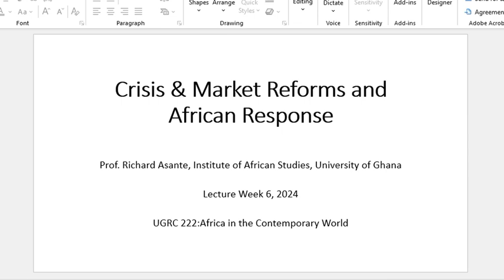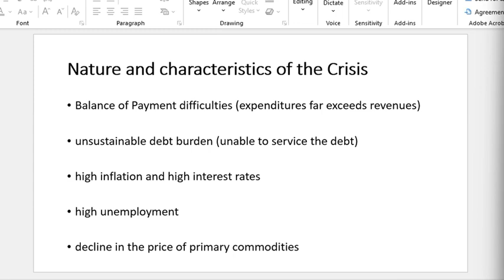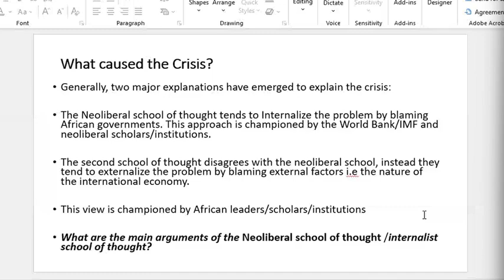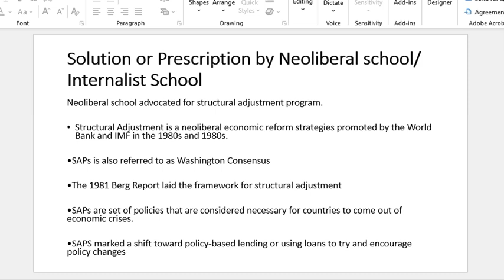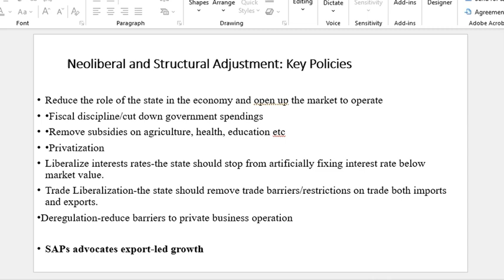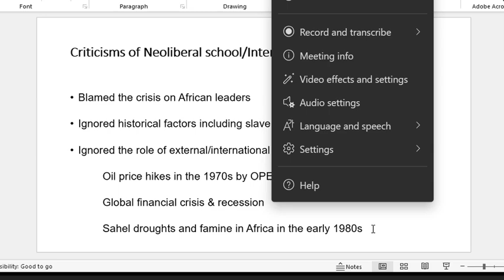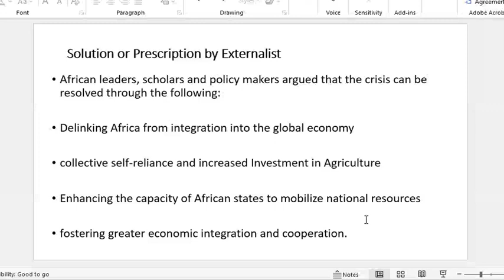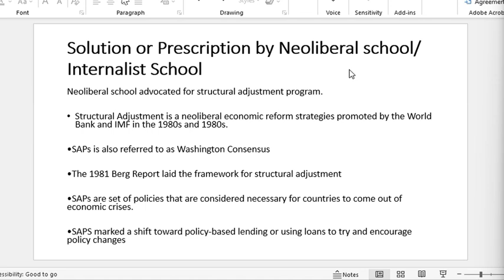Crisis & Market Reforms & African Response - Lecture 2; UGRC222 Africa in The Contemporary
This lecture session by Dr. Richard Asante is focused on the Crisis faced by African countries post-colonial era especially from the 1960s to the late 1980s. This is an African Studies course for level 200 students of the University of Ghana